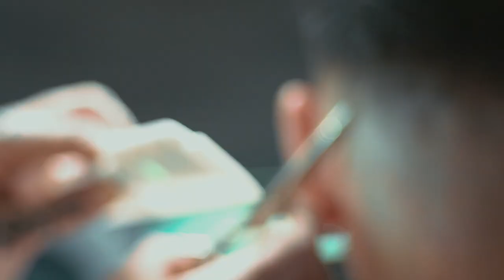THE MAN CAVE LANCASTER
Be and innovator not an imitator.

Walkins and appointments available, open 7 days a week.

Lancaster's only modern barbershop, specialising in all aspects of men's hairdressing and barbering.